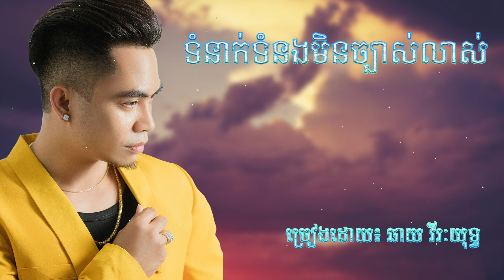ទំនាក់ទំនងមិនច្បាស់លាស់ ច្រៀងដោយ ឆាយ វីរៈយុទ្ធ _ Chhay Virakyuth song